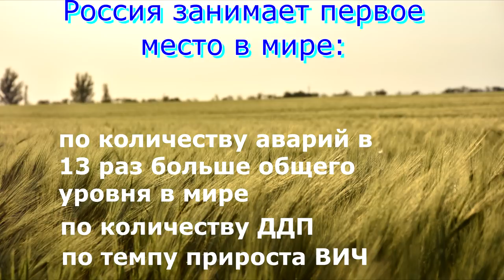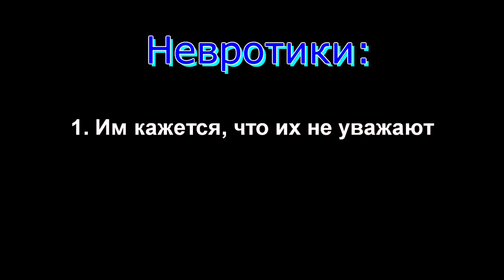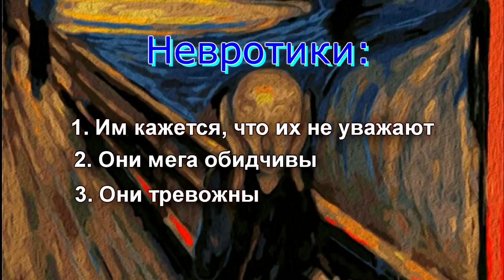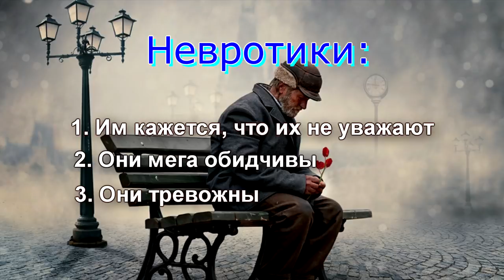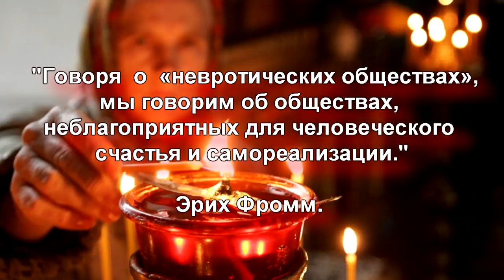⚠ Россия - страна, которую никто не любил. 💔 Невротическое общество.